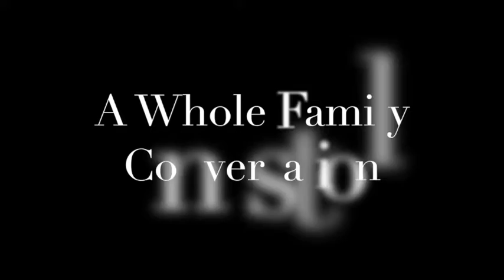Aleph RVNTV Series #4 A Whole Family Conversation